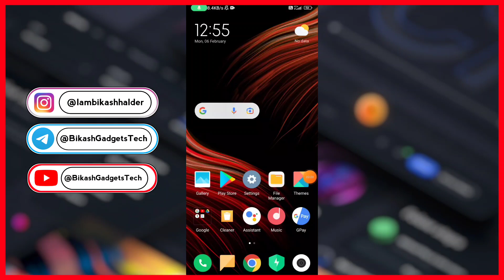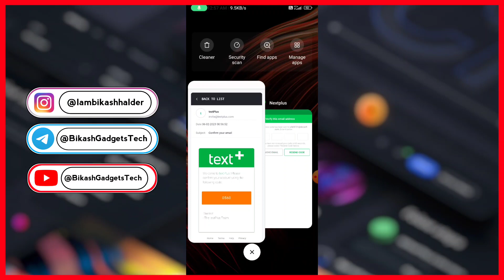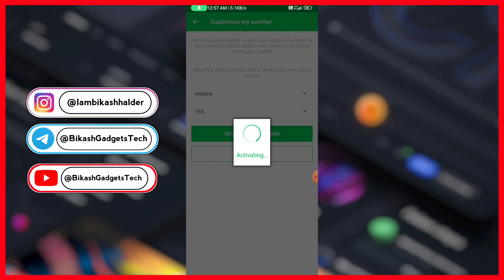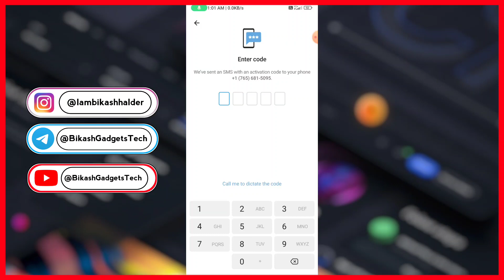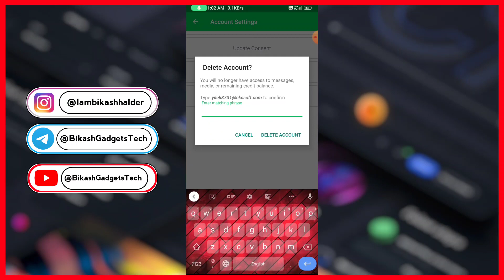Next Plus App Work At Midnight ? How to Create Unlimited Telegram Account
Aaj ki Is Video Pe Maine Aap Logo Ko dikhaya hain text now me jo problem chal raha Hain usko kaise fixed karte hain || Or dikhaya Hain Telegram Id baan Raha Hain ki nahi to video ko pura dekhiye ||

This Video Is Educational Purpose Only || This Channel or video does not promote any Encourage or illigal activity ||

Telegram Account Ban Raha Hain Yeah Nahi ||

How Create Unlimited Telegram Account ||

Text plus App Se Telegram Ka Id Kaise Banate Hain ||

Text plus App Work Kar Raha hain Ki Nahi A bhi Bola Hain ||

How To Create Unlimited Telegram Fake Id ||

Create Unlimited Telegram Id ||

Kaha Se Telegram Ka Id Banaye

Next Plus App se Kaise Account Delete Kare ||
how to sing up Next plus App ||